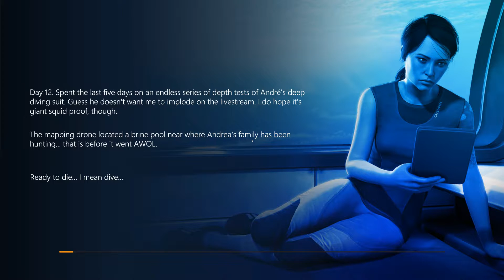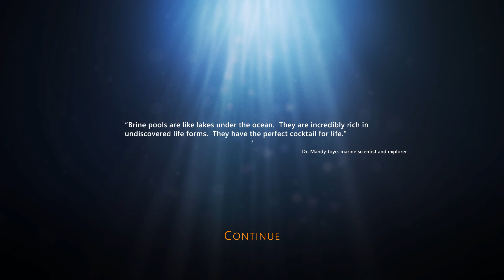Beyond Blue Gameplay Walkthrough Part 4 | Dive 5, Giant Squid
We do dive 5 in this Beyond Blue gameplay walkthrough on PC and encounter a giant squid!

Beyond Blue is a single-player narrative adventure that takes you deep into our planet’s beating blue heart. Explore the awesome wonder and unbounded mystery that exists within the world’s ocean.